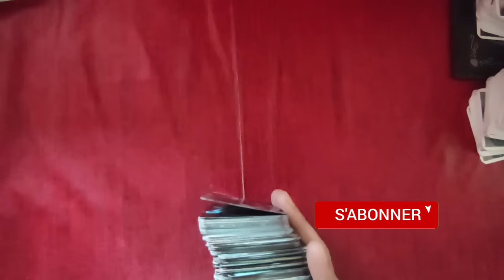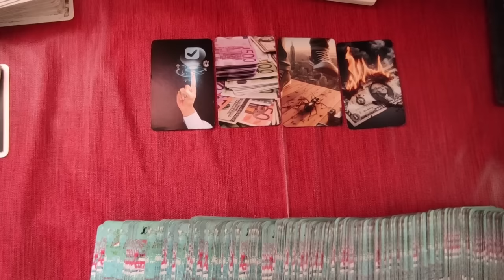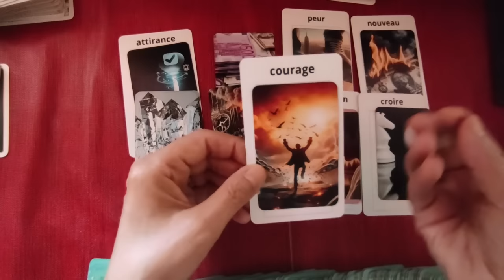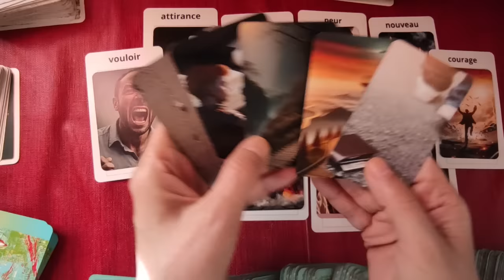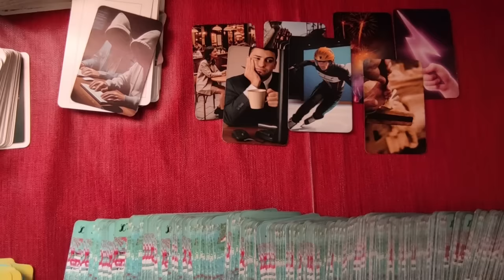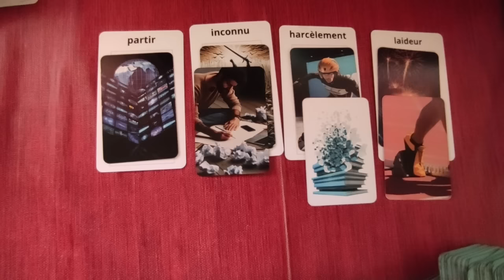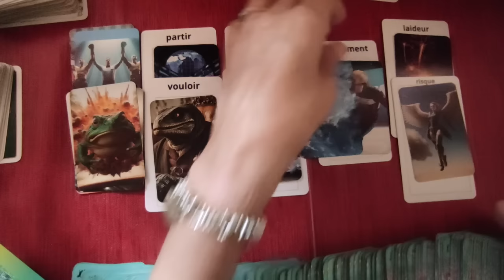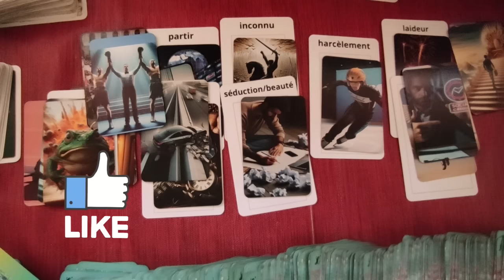🃏 264: Pourquoi les gens ne bougent-ils pas? et la grande muette???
►chaîne de secours:
 ► Apprendre la cartomancie, c´est facile!